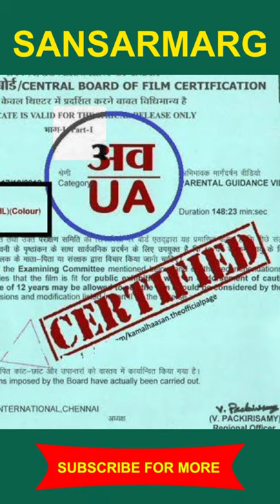Movie में U/A Certificate का मतलब क्या है?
u/a meaning in cinema

Do you want know u a certificate movies means in hindi (u/a ka matlab) so this is the right video for you and if you want to know u/a certificate meaning in tamil then switch the caption into tamil language. You can also use telugu and malayalam caption to u/a picture or a certificate telugu full movie or a certified malayalam short film certification meaning.

India has the largest film industry in the world, making over 1250 feature films ( u/a certified movies hindi , a certificate film , s certificate movie) and larger number of short films every year (a certified malayalam short film). At a rough estimate, a total of about 15 million people see films (u/a hindi movie) in India every day, either at its over 13,000 cinema houses (u/a certified movies hindi) or on the video cassette recorder or on the cable system. Thus, every two months, an audience as large as India ’s entire population flocks to its cinema houses.

The Cinematograph Act, 1952 (Act 37 of 1952), apart from including provisions relating to Constitution and functioning of the CBFC or the Central Board of Film Certification (called the Central Board of Film Censors before 1983), also lays down the guidelines to be followed by certifying films. Initially, there were only two categories of certificate – “U” (unrestricted public exhibition) (u/a films) and “A” (restricted to adult audiences) (a certificate movies in hindi or
a certified film), but two other categories were added in June, 1983 – “UA” (unrestricted public exhibition subject to parental guidance for children below the age of twelve) and “S” (restricted to specialized audiences such as doctors or scientists) (s certificate wali movie).
The 1952 Act has been amended time to time to make it up to date. Still the Act has become dated and Central Govt. is actively considering to replace the 1952 Act with a new one.

The present certification of films is governed by the 1952 Act, the Cinematograph (Certification) Rules promulgated in 1983 and the Guidelines issued there under from time to time, the latest having been issued on December 6, 1991. The Guidelines are issued under section 5B of the Act, which says that “a film shall not be certified for public exhibition, if, in the opinion of the authority competent to grant the certificate, the film or any part of it is against the interests of the sovereignty and integrity of India, the security of the States, friendly relations with foreign State, public order, decency or morality or involves defamation or contempt of court or is likely to incite the commission of any offence”.

Upcoming u/a movie trailer :-
1. Sundari
2. Ishq - Not a love story
3. Family Drama
4. Ippudu Kaaka Inkeppudu